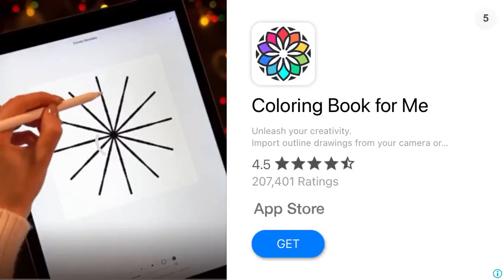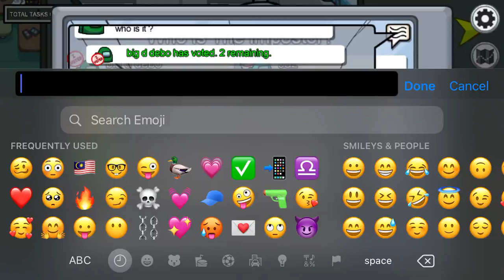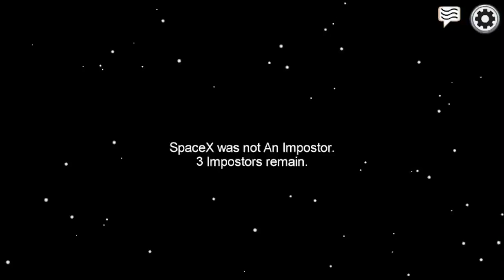4 July 2024